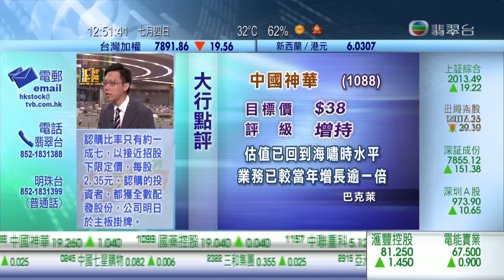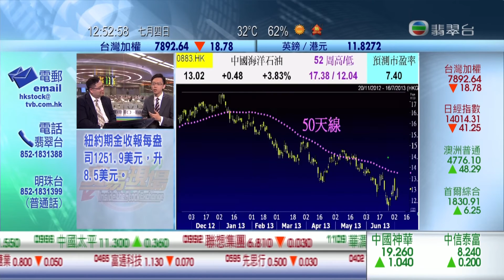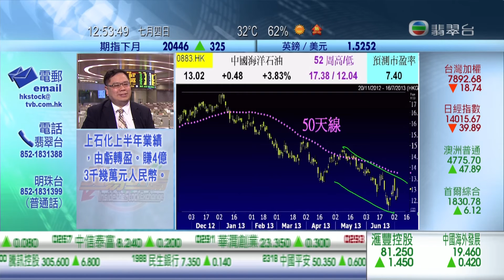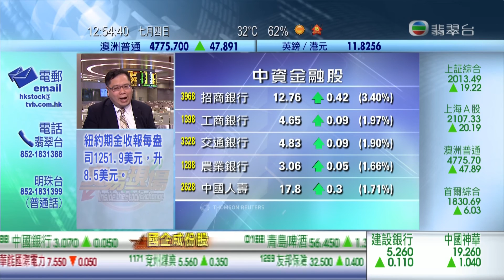04-07-2013 | 伍嘉文 姚浩然 | 上午交易現場 (12:45)